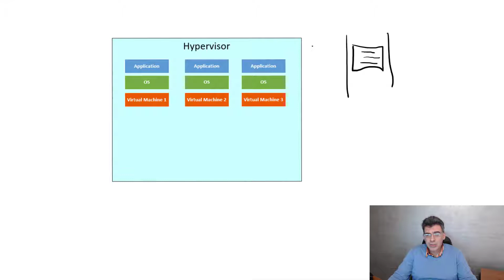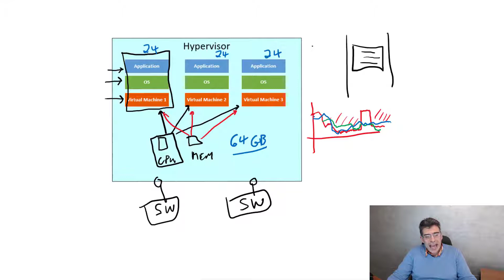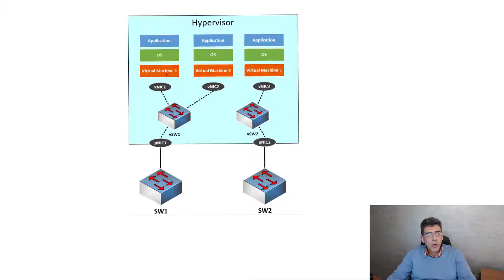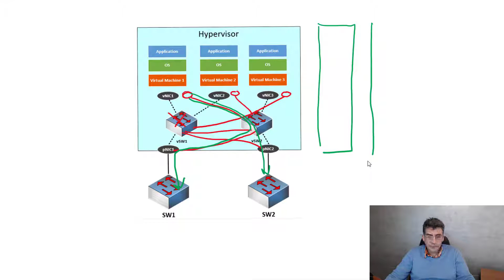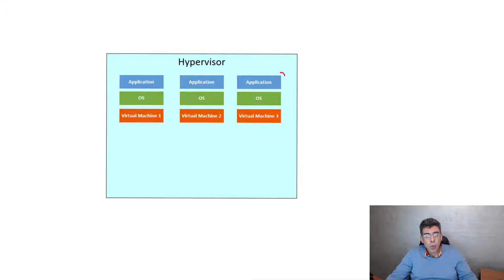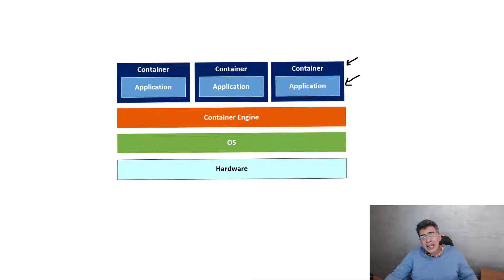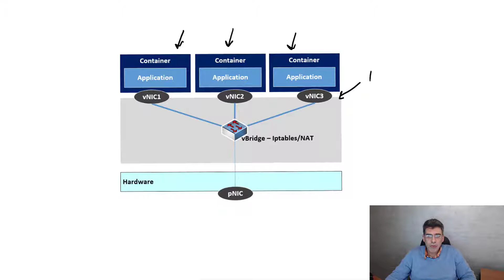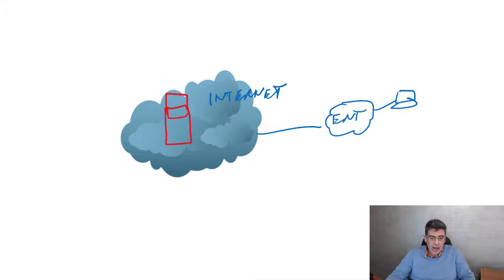Intro and Virtual Networks- MORRELL Telecom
يمكنكم زيارة قناة علامة مورل على تطبيق التليكرام من خلال الرابط التالي:
ونود اعلامكم بأن علامة مورل مسجلة كأحد اعضاء منظمة الكيبل الضوئي العالمية FOA.

زورونا على صفحتنا في مواقع التواصل الاجتماعيى  للتعرف على جميع منتجاتنا الحصرية.

═☞【عناوين مراكز البيع الرئيسية 】☜═
√ شركة الاسوار
بغداد ساحة التحرير - شارع الجمهورية - مدخل سوق الالكترونيات
√ شركة الاسوار
بغداد – شارع الصناعة – مقابل رئاسة الجامعة التكنلوجية